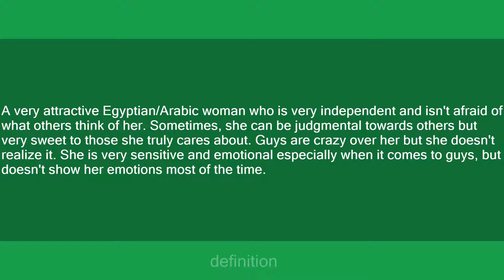Safia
Slang flashcards: